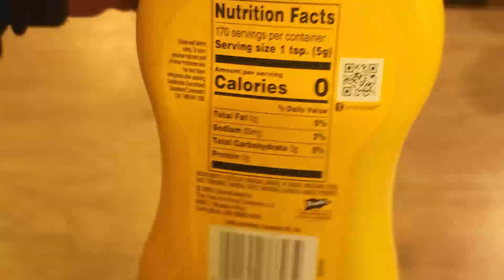French's Classic Yellow Mustard; Big Value Twin Pack 30oz - Product Video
In this video French's Classic Yellow Mustard; Big Value Twin Pack - 2 Count 30oz